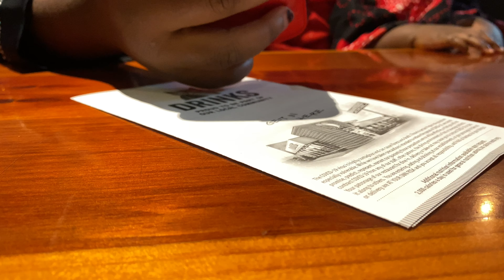Hooters - Asli First Time